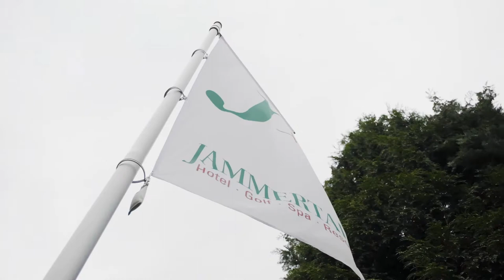Feuriges Curry – Stephan Schnieder kocht mit Raju Kandaperumal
Unser Chef-Saucier Raju kommt ursprünglich aus Sri Lanka und begeistert unseren Juniorchef Stephan Schnieder immer wieder mit Gerichten aus seiner Heimat. Im heutigen Video zeigt er sein persönliches Rezept für ein würzig-scharfes Curry mit Hähnchen und Chilli.